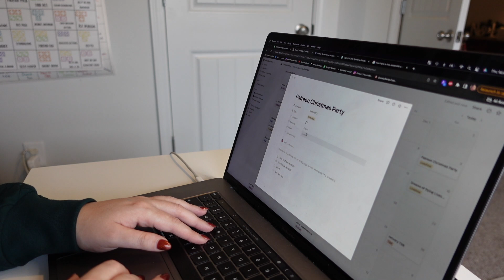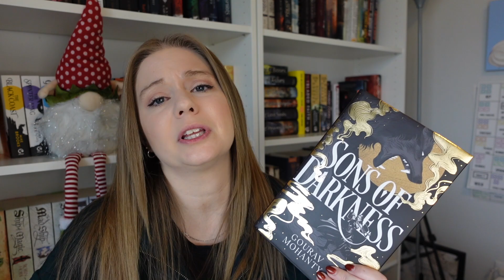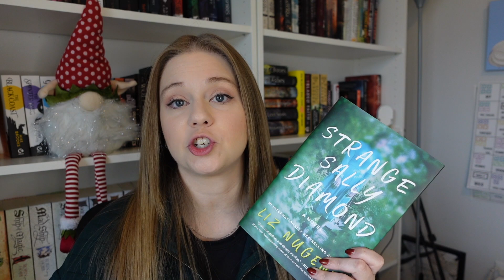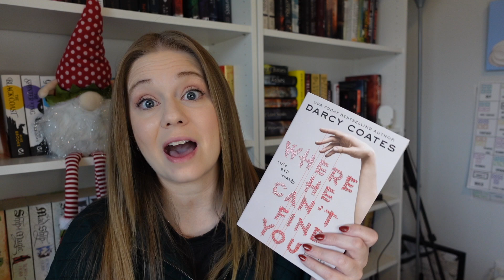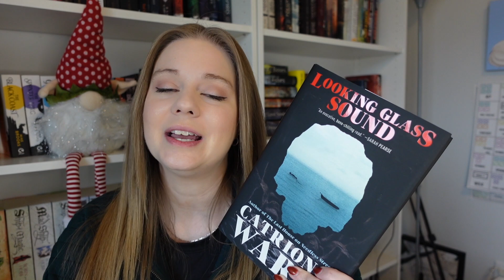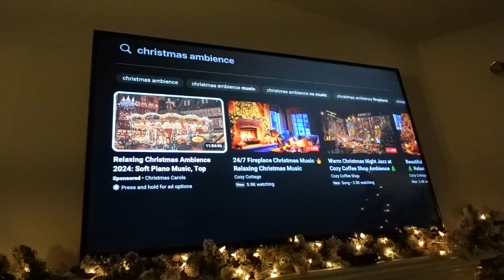End of Year TBR | December Reset | and Decorating the Christmas Tree!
Let's reset and start fresh in December!

Intro 0:00
Content Planning 0:59
End of the Year TBR 3:16
Cleaning up 7:01
Decorate for Christmas 9:17
Showing off the tree 11:23

Busy Bee Bookclub @BookedandBusy
Backlist Bookclub @CoverswithCassidy